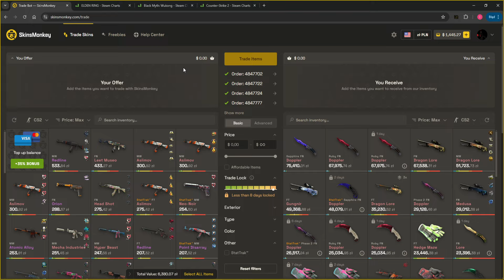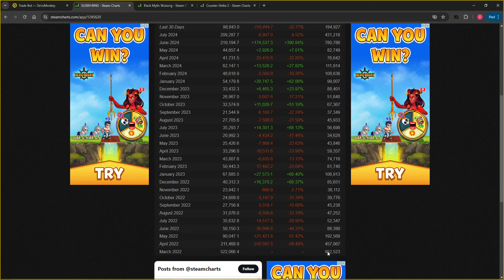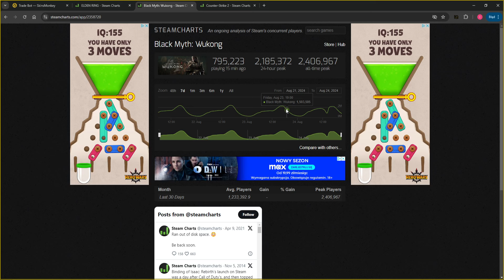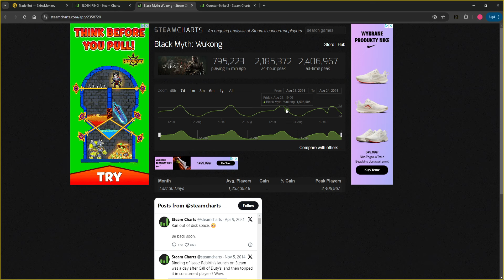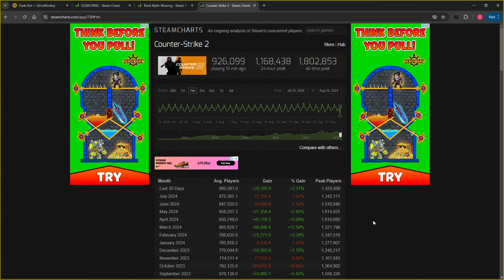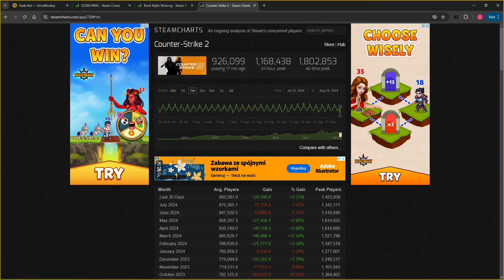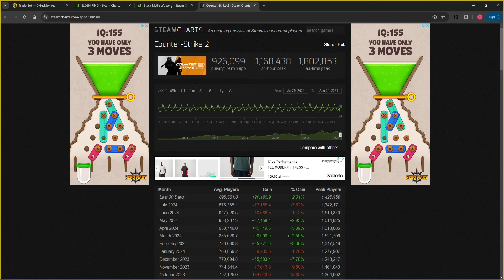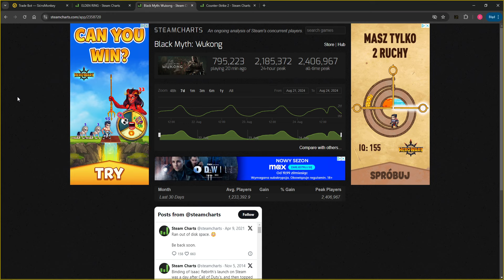Czy black myth wukong zabiera blask csowi?